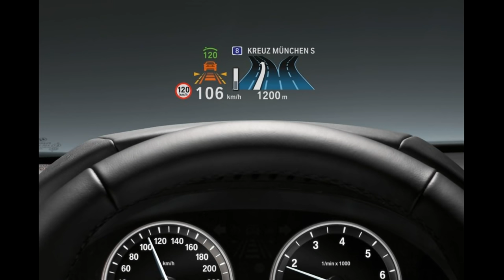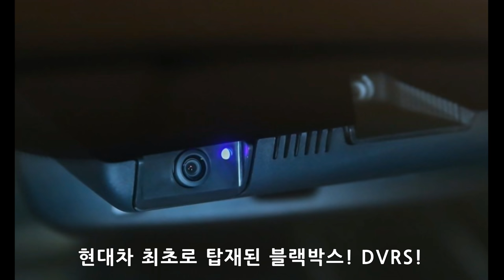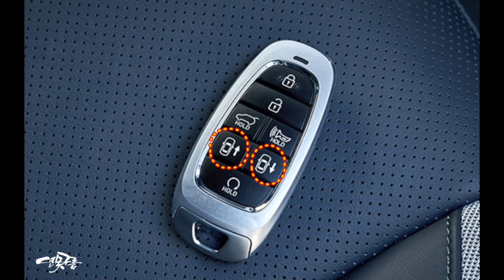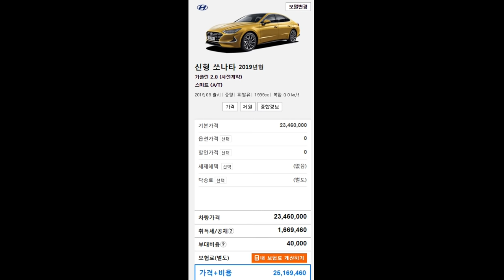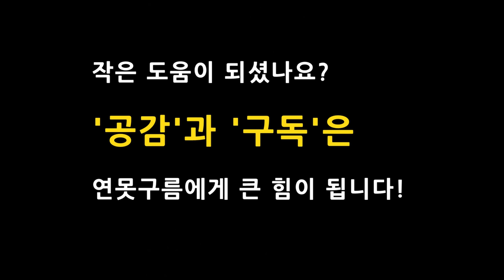압도적인 경쟁력 신형 쏘나타 비교분석 SONATA 2020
압도적인 디자인과 경쟁력을 갖춘 신형 쏘나타가 드디어 공개 되었습니다. 경쟁사 대비 얼마나 높은 경쟁력을 갖추고 있는지 분석했습니다.